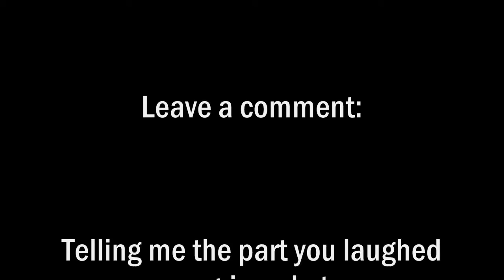Try Not To Laugh 2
Still Not Mine But Still FUnny